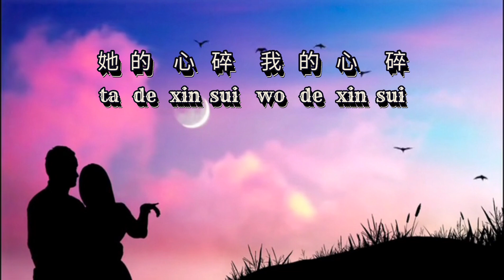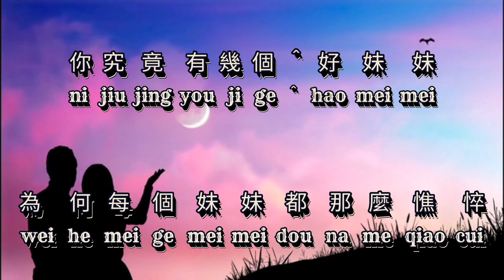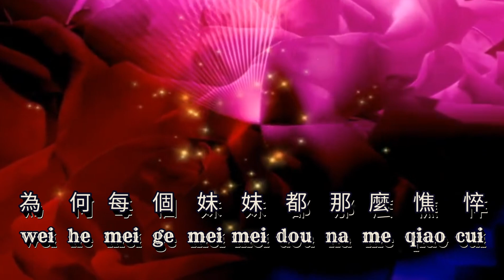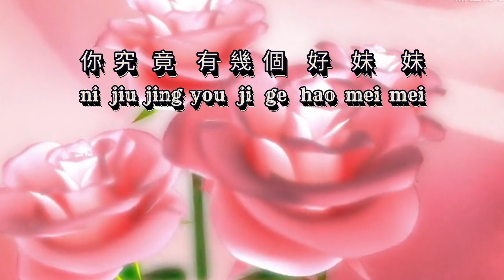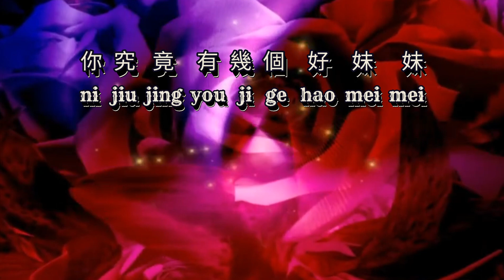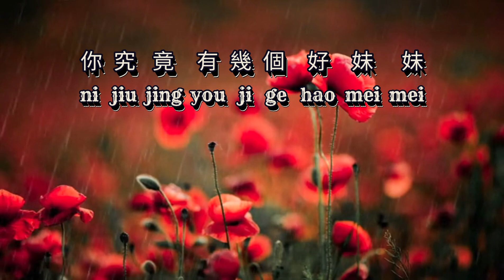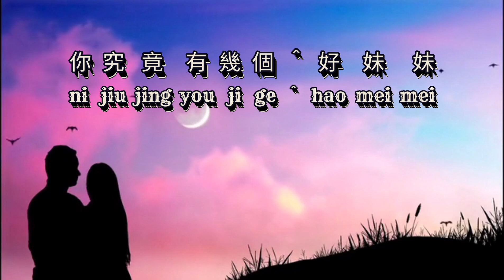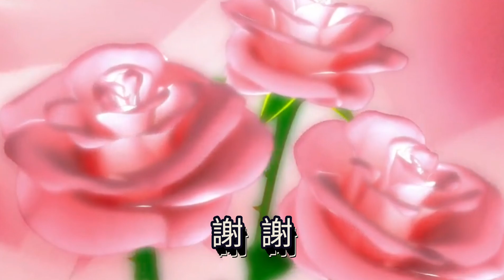Ni jiu jing you ji ge hao mei mei [你究竟有幾個好妹妹] male 男版伴奏